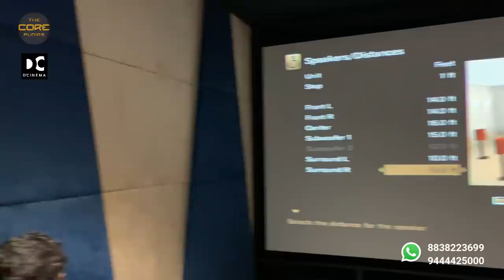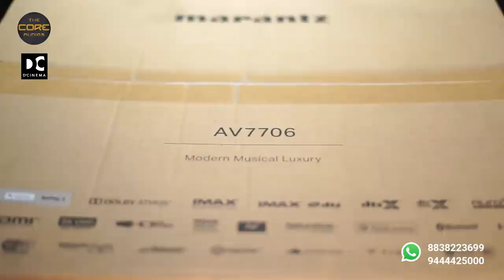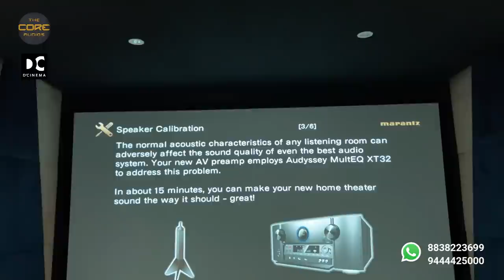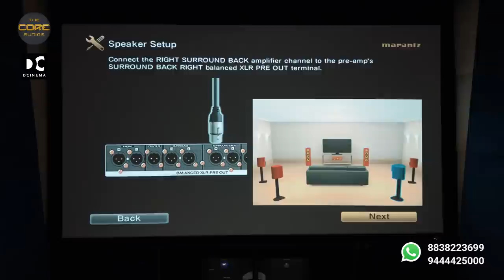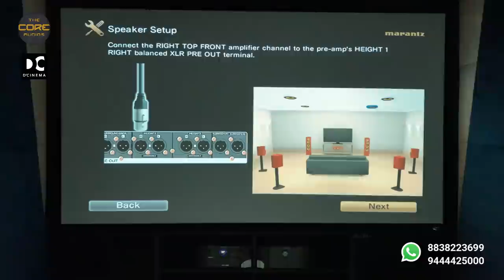7 1 4 ATMOS HI END HOME THEATER SYSTEM PART 2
7.1.4 ATMOS HOME THEATER SETUP PART - 1

This is our Home theater Project done at Pondicherry featuring 7.1.4 Dolby Atmos Configuration ultra hi-tech home theater System.

Total Budget : 20 Lakhs

Acoustics : 6 layers with Ambience 45~50 decibels
Display : Optoma UHD35+ UHD 4K Projector

Screen:  Elite Screens Acoustic Transparent 135" 4k Screen

Speakers: Miller & Kreisel M&K THX 2 Sound System

Front Stage LCR750 || Surround X 4 : SUR55T || Height Speakers IC95 Pair & IW5 Pair || V12  500W Peak Subwooofer

Amplifiers: Pre-Processor Marantz AV7706 || Power Amplifiers : MM7055 & MM8077